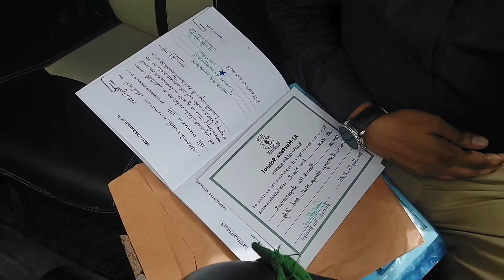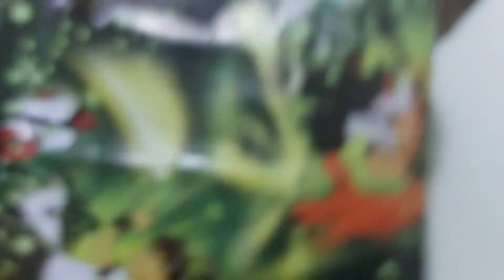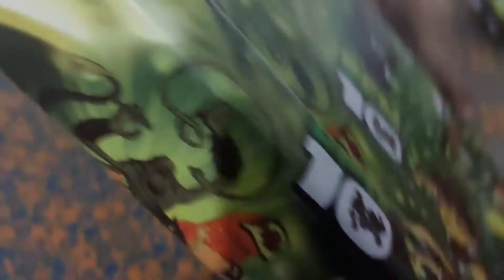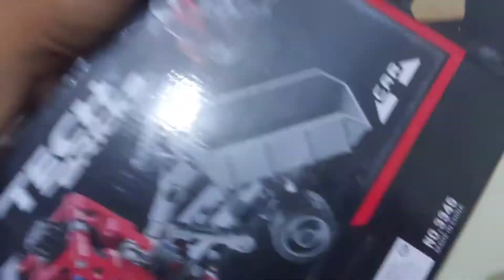Meray Betay Ka Pehla School Result 😮 | Vlog 37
Meray Betay Ka Pehla School Result